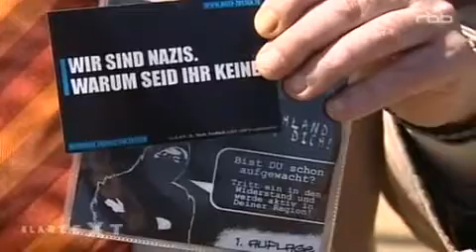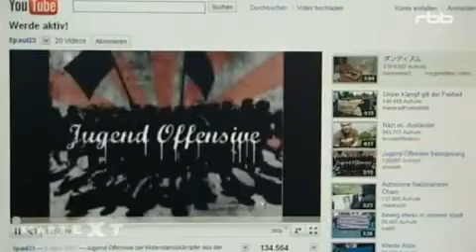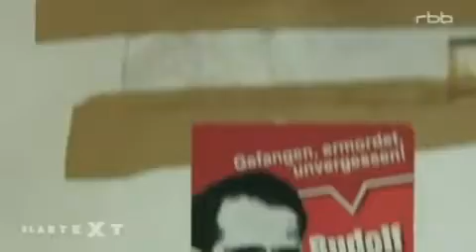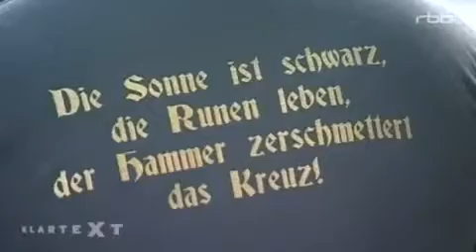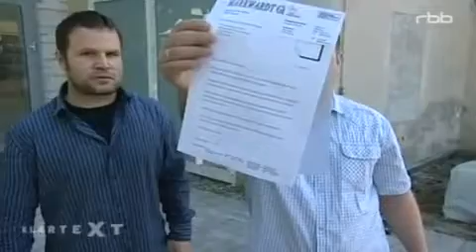Сволочи из Цоссена. Des Scheißkerls aus Zossen.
В этом сюжете Вы увидите лица людей, которые глумятся над нашими памятниками и оскверняют могилы погибших русских солдат.
Напомню, что эти неонацисты из Цоссена сожгли новенький антифашистский Дом Демократии 23 января 2010 года, а в ночь с 9 на 10 мая 2010 года эти же нелюди осквернили несколько советских памятников в Германии:
1. В Вюнсдорфе были выбиты стекла Гарнизонного музея и музея Красная звезда. Было выбито 36 стекол.
2. В берлинском районе Тиргартен был осквернён памятник советским солдатам.
3. В Баруте был облит краской и осквернён советский мемориал.
А в июне 2010 года неонацисты из Цоссена, обнаглевши в конец, попытались поджечь автомобиль одного из лидеров антифашистского движения города Цоссен. Городской совет Цоссена и руководство города бездействуют, за что и подвергаются критике немецкой прессы.